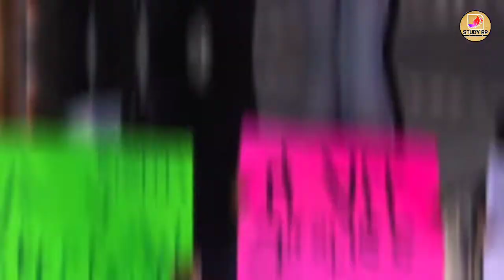छत्तीसगढ़ के बस्तर में एक अनोखी प्रथा | How To Solve Issues With Meriya Vidroh Bastar Chhattisgarh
बस्तर के क्षेत्र में १८ वीं सदी में एक अनोखी प्रथा था उस पर आधारित आपको इस वीडियो में बताया गया है ।
Meriya Vidroh Bastar Chhattisgarh Poll Of The Day, How To Solve Issues With Meriya Vidroh Bastar Chhattisgarh, Why The Biggest "Myths" About Meriya Vidroh Bastar Chhattisgarh,
May Actually Be Right The Real History Of Meriya Vidroh Bastar Chhattisgarh,
The Intermediate Guide To Meriya Vidroh Bastar Chhattisgarh

      ░▒▓█►─═  𝕨έⓛℂ𝐨ᗰ𝑒 𝐓𝕠 𝐒ŦǗ𝐃ⓨ 𝕣ｐ ═─◄█▓▒░

📌 क्या कुतुब मीनार को 27 मंदिरों को तोड़कर बनाया गया था ? क्या है सच ?Our another best videos -

📌 रूस और यूक्रेन के बीच का विवाद क्या है ,जिसके वजह से world war3 की नौबत आ गई ।

📌 बनना था सिंगर,लेकिन बन गए IAS ऑफिसर ||biography of IAS Dr.Hariom

📌 क्या है गति शक्ति योजना ll pm gati shakti national master plan ll gati shakti yojana

                                 ░T░H░A░N░K░ ░Y░O░U░